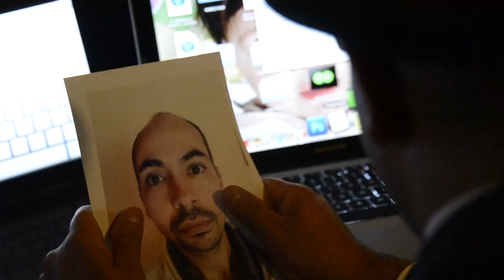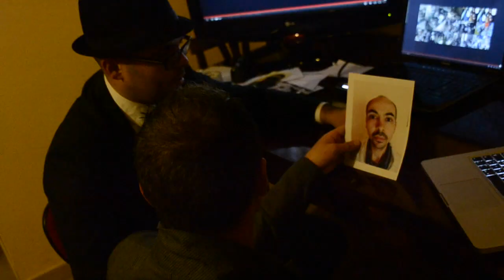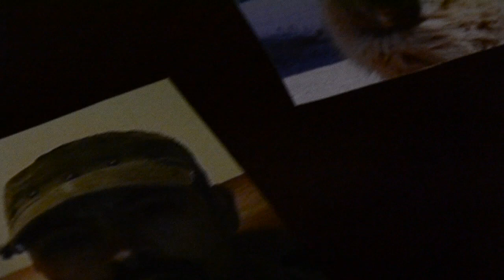PERSON OF INTEREST PARODIA VERSIONE TERRALBA HD 780p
LA PRIMA PUNTATA DEL CELEBRE TELEFILM PERSON OF INTEREST OGNI VENERDI NOTTE SU ITALIA 1, LA NOSTRA VERSIONE FATTA TRA AMICI A COSTI ZERO E LA VERSIONE DI TERRALBA, LA NOSTRA CITTÁ NATALE IN SARDEGNA